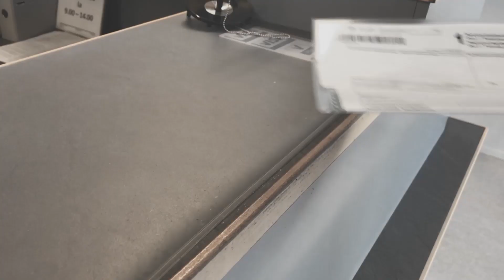28.11.2017 Lukko vs. KooKoo: valmentajan analyysi